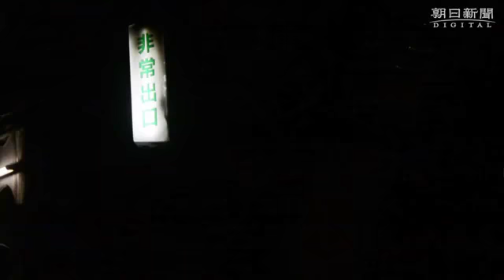トンネル立ち往生を想定 JR長崎線で訓練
ＪＲ長崎線の長崎トンネル（約６キロ）で電車が故障したことを想定した訓練が行われた。